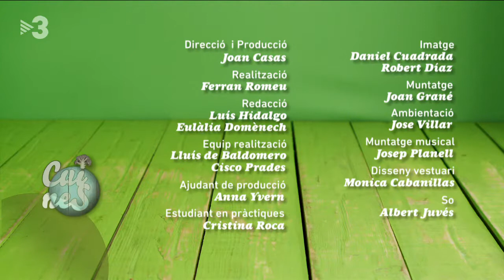Poma al Forn amb crema àcida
No sempre que parlem de qualitat, parlem d'un plat car. Avui en teniu la prova. Fem poma al forn amb crema àcida.